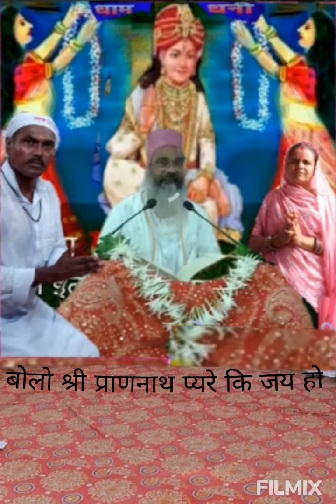श्रीकृष्ण प्रणामी मन्दिर जागनिघाम बरैल